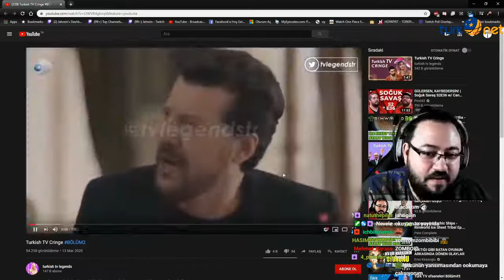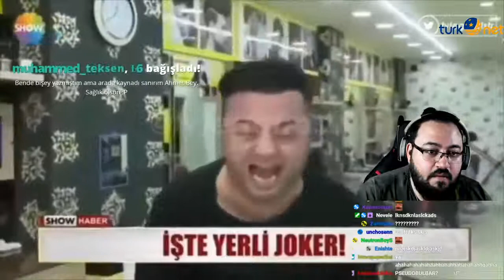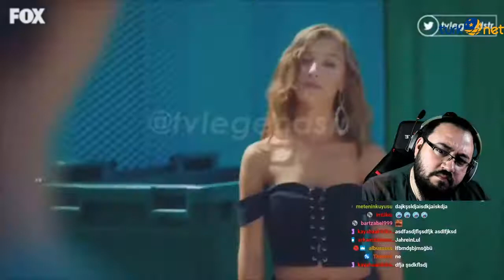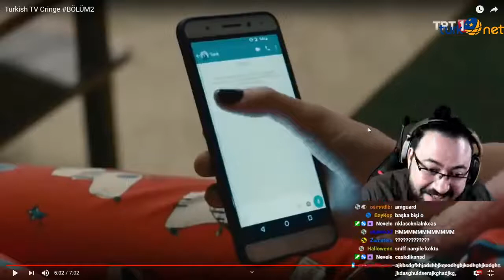JAHREİN TURKİSH TV CRINGE İZLİYOR (Efsane)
jahrein izliyor,
jahrein kemal kılıçdaroğlu,
jahrein ali babacan,
jahrein barış bra,
jahrein yemek,
jahrein gaga bulut,
jahrein celal şengör,
jahrein oynuyor,
jahrein aykut elmas,
jahrein attack on titan,
jahrein aykut elmas kkha,
jahrein a haber,
jahrein anime,
jahrein aot,
jahrein alfred,
a haber jahrein,
a haber jahrein kudüs,
jahrein bannerlord,
jahrein babacan,
jahrein ban,
jahrein babası,
jahrein barış bra story,
jahrein bilgi yarışması,
jahrein berkcan güven,
botan b jahrein,
jahrein m&b bannerlord,
jahrein b.s.g,
jahrein m&b warband,
jahrein botan b izliyor,
jahrein can sungur,
jahrein chaby han,
jahrein cinnet,
jahrein cehape zihniyeti,
jahrein can sungur kavga,
jahrein chp,
jahrein cs go,
jahrein çiğ köfte,
jahrein çağhan kızıl,
jahrein çıldırıyor,
jahrein çin,
jahrein çukur,
jahrein çalıntı şarkılar,
jahrein çocuğu kovuyor,
jahrein çabi,
jahrein düğün,
jahrein din,
jahrein deep humor,
jahrein dost kayaoğlu,
jahrein atatürk,
jahrein dava,
jahrein erzurum,
jahrein elraenn,
jahrein ev vlogu,
jahrein edit,
jahrein enes batur,
jahrein en iyi benim,
jahrein eşi,
jahrein e girl,
jahrein e okul,
jahrein e benzeyen adam,
jahrein e spor,
jahrein e pal,
jahrein gta 5 e benzeyen,
jahrein elraenn e bot diyor,
yasuo jahrein e laf atıyor,
jahrein filistin,
jahrein faruk abi,
jahrein feminist,
jahrein frostpunk,
jahrein fifa,
jahrein faruk abi tten,
jahrein fall guys,
jahrein filmler ve filimler,
jahrein gülme krizi,
jahrein gartic phone,
jahrein gangsta paradise,
jahrein genç,
jahrein gaga bulut izliyor,
barış g jahrein,
jahrein yumuşak g,
jahrein gmax,
jahrein gmod,
jahrein hoi4,
jahrein holmes,
jahrein harun can,
jahrein haber,
jahrein hater,
jahrein hatay sandık içi,
jahrein havai fişek,
jahrein haydar,
jahrein melih,
jahrein ırkçılık,
jahrein ıq,
jahrein ıq testi,
jahrein işid,
jahrein ırak,
jahrein iq düşüren,
jahrein ıntro,
jahrein ıt takes two,
jahrein israil,
jahrein iblis,
jahrein intro,
jahrein israil kalp,
jahrein izliyor yemek,
jahrein it takes two,
jahrein ifade,
jahrein jagerman izliyor,
jahrein japon,
jahrein jöh,
jahrein joker,
jahrein johnny sins,
jahrein jahrein,
jahrein jahtok,
jahrein jahreine benzeyenler,
jahrein noobsun,
jahreın,
jahrein khontkar,
jahrein kudüs,
jahrein kılıçdaroğlu,
jahrein kkha,
jahrein komik anlar,
jahrein kavga,
jahrein korku oyunu,
jahrein k,
jahrein k pop,
jahrein ismail yk,
jahrein 9k,
jahrein kemal k,
jahrein kılıçdaroğlu kaç k izlendi,
jahrein 300 k,
jahrein linç,
jahrein lol,
jahrein levo,
jahrein left 4 dead 2,
jahrein lezzet peşinde biri,
jahrein levo rage,
jahrein lgbt,
jahrein linç videosu,
jahrein milletvekili,
jahrein melih kalkan,
jahrein minecraft,
jahrein melih twitter,
jahrein mansur yavaş,
jahrein miranda,
jahrein mount and blades bannerlord,
jahrein i m starting,
jahrein m,
jahrein nygma,
jahrein nevşin mengü,
jahrein naruto,
jahrein neo,
jahrein nina,
jahrein notch,
jahrein aykut elmas n,
jahrein n,
jahrein outlast,
jahrein oyun,
jahrein oğuzhan uğur,
jahrein osuruk,
jahrein oğuz sasi,
jahrein oxi,
jahrein osmanlı,
jahrein özgür dünya,
jahrein ödül,
jahrein öpmeye çalışıyor,
jahrein öpücük,
jahrein özür diliyor,
jahrein öktem,
jahrein özgür abi,
jahrein özgür demirtaş,
jahrein pintipanda,
jahrein pintipanda kavga,
jahrein pqueen,
jahrein purplebixi,
jahrein podcast,
jahrein pubg,
jahrein porçay,
jahrein phasmophobia,
jahrein p.t,
jahrein p,
jahrein reddit,
jahrein resident evil 8,
jahrein risk,
jahrein rage,
jahrein röportaj adam,
jahrein rap,
jahrein resident evil,
jahrein resident evil 7,
jahrein r,
jahrein saniye,
jahrein sedat peker,
jahrein sokak yemekleri,
jahrein saniye izliyor,
jahrein seçim,
jahrein selin,
jahrein sarı mikrofon,
jahrein sokak röportajları,
jahrein s 400,
jahrein's channel,
jahrein şifa,
jahrein şarkı,
jahrein şeriat,
jahrein şehinşah,
jahrein şanışer,
jahrein şam,
jahrein şarkı söylüyor,
jahrein şifa izliyor,
jahrein twerk,
jahrein tarih tekerrür,
jahrein toqtir,
jahrein tik tok,
jahrein tepkikolik,